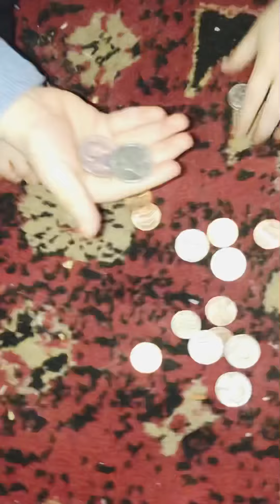My crunchy birthday video